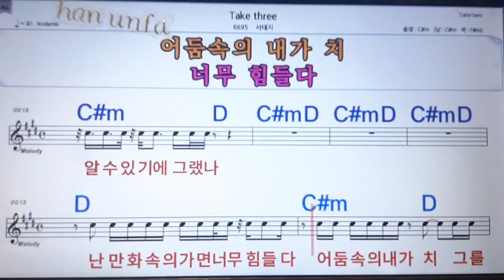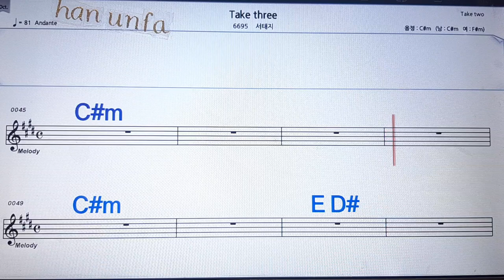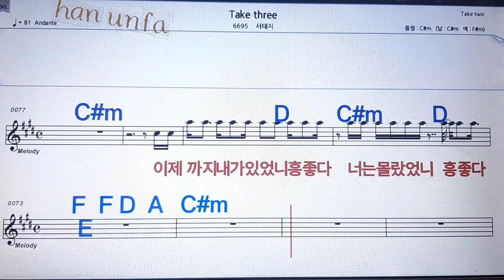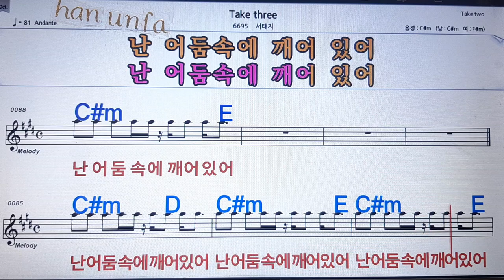Take three/서태지와 보이스💋노래방 반주*기타 코드 악보*가라오케💖Karaoke*Sheet Music*Chord*MR